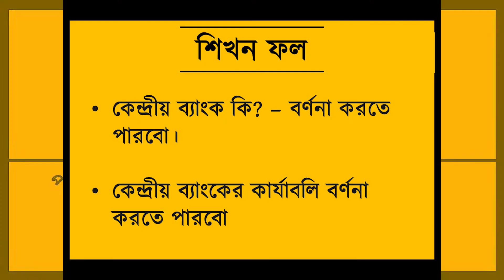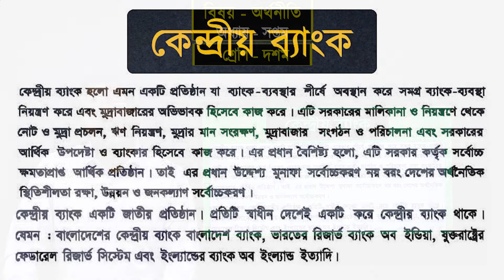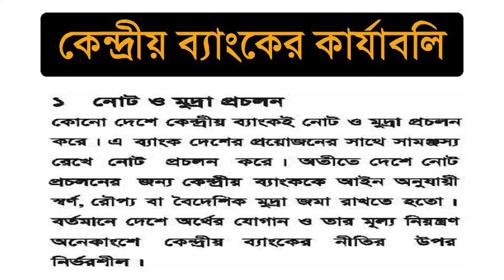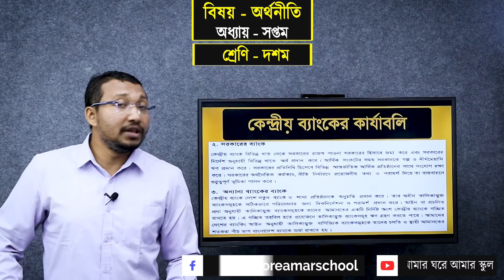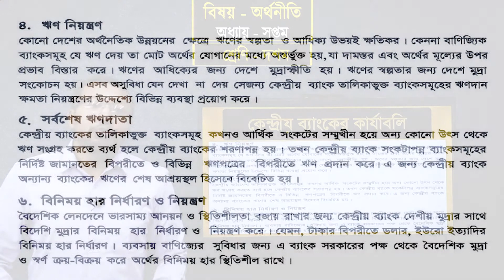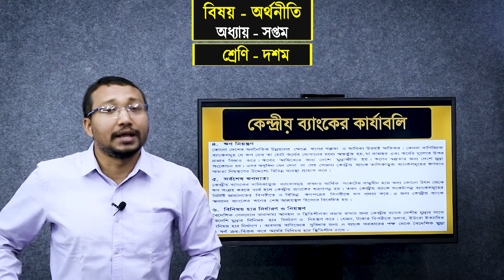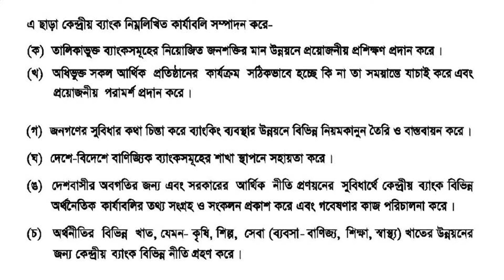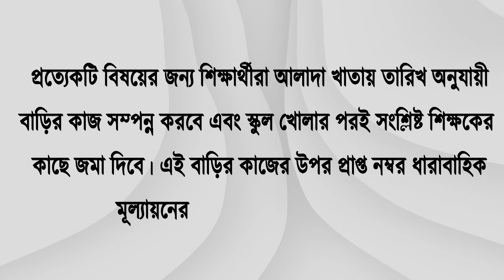১০ম শ্রেণি || অর্থনীতি || অধ্যায় ৭ (অর্থ ও ব্যাংক ব্যবস্থা পর্ব - পর্ব ৪)